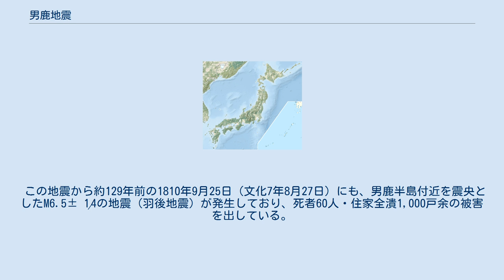男鹿地震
男鹿地震（おがじしん）とは、1939年（昭和14年）5月1日に男鹿半島付近で発生した地震である。
 いわゆる双子地震で、5月1日の14時58分にMj 6.8・最大震度5の地震（第一震）が、1分44秒後の15時00分頃にMj 6.7・最大震度5の地震（第二震）が連続して発生した。
また、約10時間後の5月2日01時05分にもMj 6.5・最大震度4という大きな余震が発生している。
何れの地震も震源の深さは浅く、地殻内で発生した地震と見られている。
 第一震のP波初動分布による発震機構解は、東西に圧縮軸を持つ南北走向の逆断層型であった。
男鹿半島の先端付近が最大で44cmほど隆起し、そこから東へ行くにつれて隆起量が小さくなっていくことから、東傾斜であると推定されている。
また、これらの地殻変動から、長さ30km、幅15kmの断層が活動したことによる地震であると推定されている。
 第一震の震度分布。
秋田県秋田市と北秋田郡鷹巣町で最大震度の5を観測したほか、北海道から関東地方にかけて震度1以上の揺れを観測した。
 第一震・第二震、及びそれに続く余震活動によって、震央周辺の男鹿半島内の集落（南秋田郡）において大きな人的・家屋被害をもたらした。
人的被害としては、家屋の倒壊、土砂災害などによって27人が死亡、その他52人が負傷した。
住家被害としては、479戸が全潰、858戸が半潰した。
中でも船川港町と五里合村は被害が著しく、全潰率が60%を超える地区もあった。
また、秋田市通町では薬局が全焼、船越町では倒壊した家屋から出火し、周囲10戸が全焼するなどの火災も発生した。
住家被害の割には人的被害や火災は比較的に少なく、この要因として、発震時刻の午後3時ごろは農村は概ね外に働き、炊事の間にあった為と見られている。
溜め池（74箇所）、堰、水路の損壊により苗代被害や水田作付不能が150町歩以上が生じた。
 男鹿半島の各地で土砂災害が相次ぎ、北浦町、船川港町、五里合村などの海岸線で大規模な地すべりが発生し、人的・家屋被害が生じた。
船川港町付近の地すべりでは船川線と船川街道が寸断され、復旧に支障をもたらした。
 津波被害は記録されていないが、鰺ヶ沢、能代、土崎、酒田で津波が観測され、各地点の到達時間から波源域が男鹿半島の東西・南北約2kmの範囲と推定された。
 この地震から約129年前の1810年9月25日（文化7年8月27日）にも、男鹿半島付近を震央としたM6.5± 1⁄4の地震（羽後地震）が発生しており、死者60人・住家全潰1,000戸余の被害を出している。